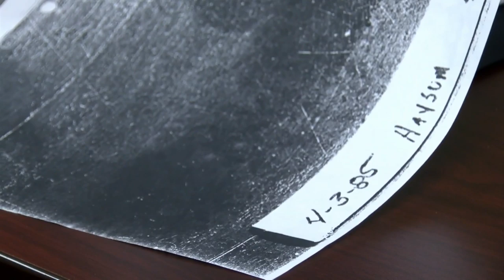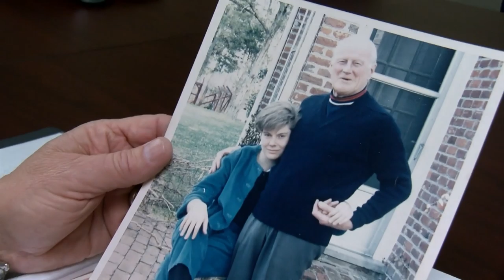Investigator reaction to Jens Soering and Elizabeth Haysom